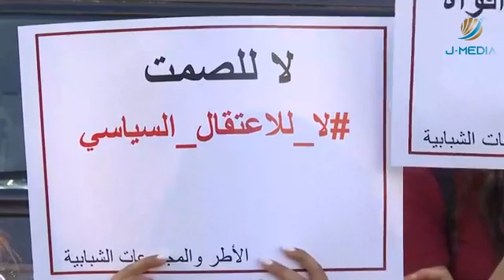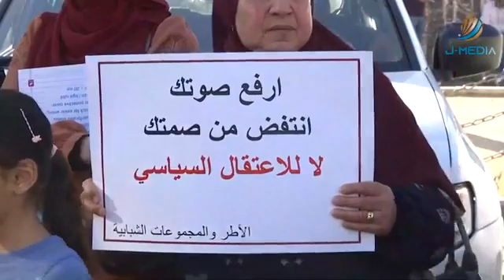وقفة رافضة للاعتقا.ل السياسي وسط مدينة رام الله